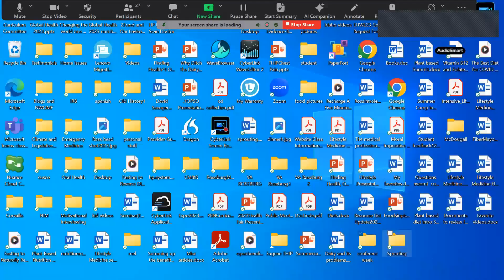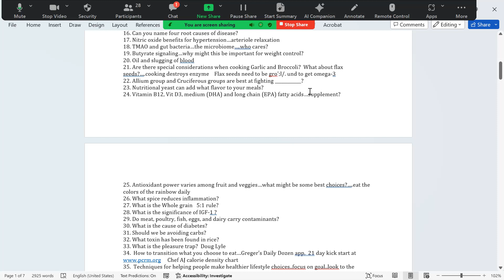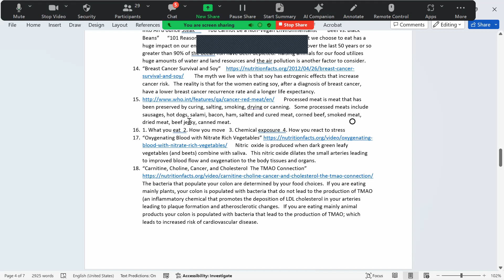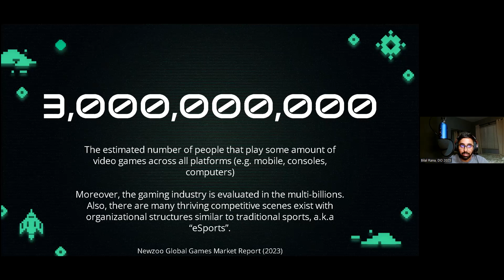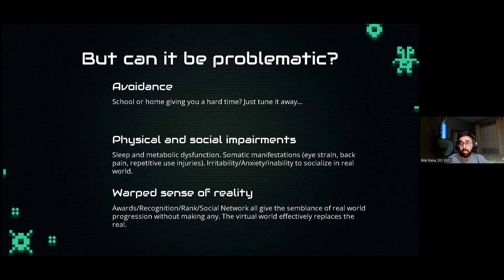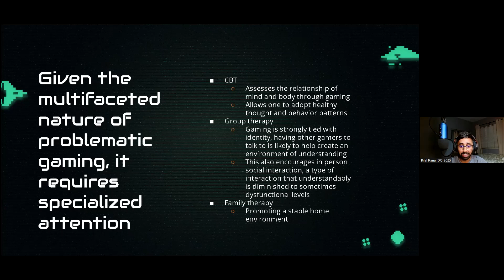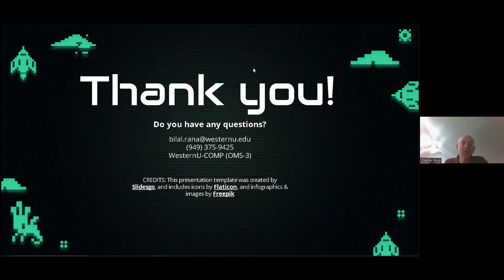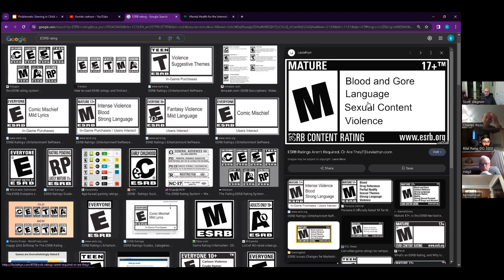Summary Class, Year In Review(Part 2 of 3) and The Effects Of Technology On Physical/Mental Health